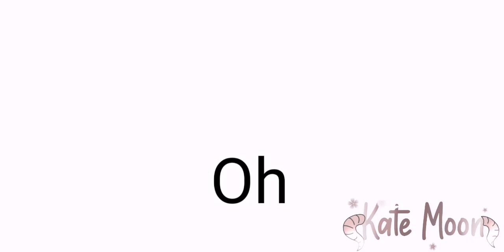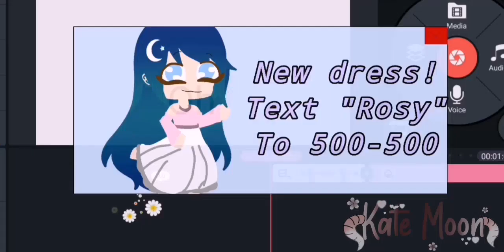Fashion Week ||Meme|| Gift For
I uh- hey lmao- sorry for making you wait lol so uh rosy. congratulations on 500k! That's a big goal and you're probably gonna hit 1mil soon. Not lying tho lol also uh here's some info lmao

Apps:
Ibispaint
Kinemaster
Alightmotion

Its such a honor to hit this much in a year!